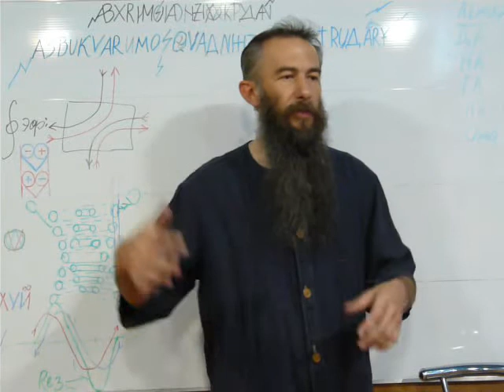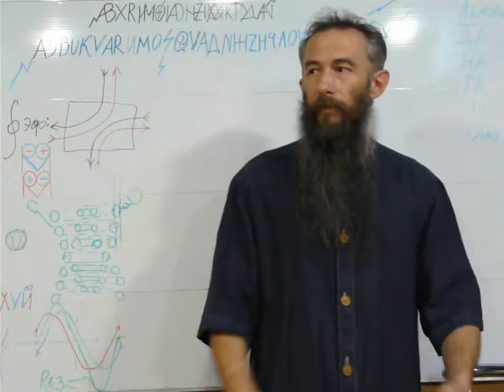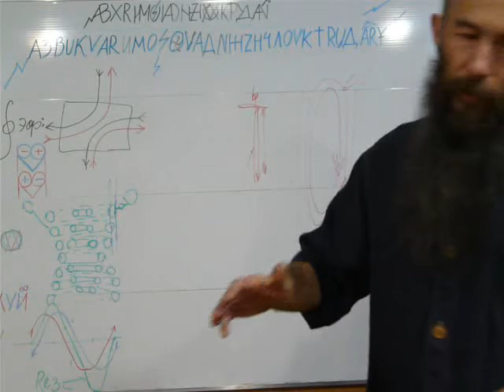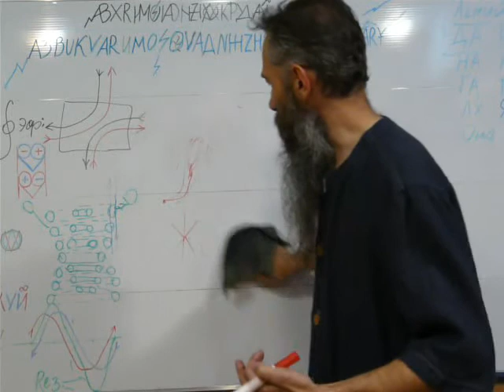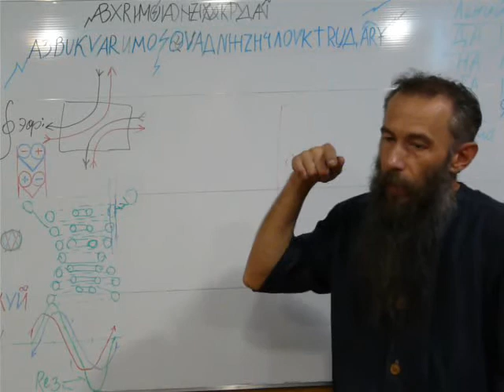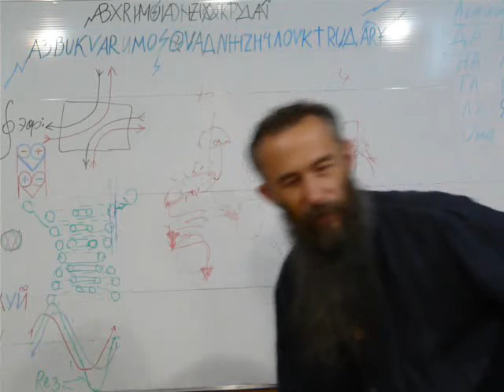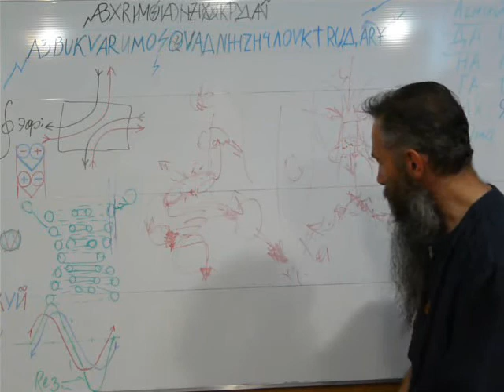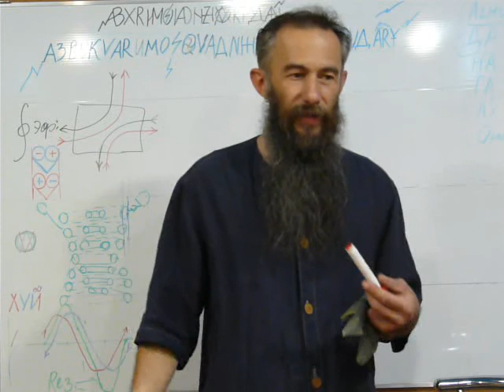ЖивотНое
ЖивотНоеТ
НадоЕсть - НадоЕст
ЖаДно - ЖальДно (не даёт осветить)